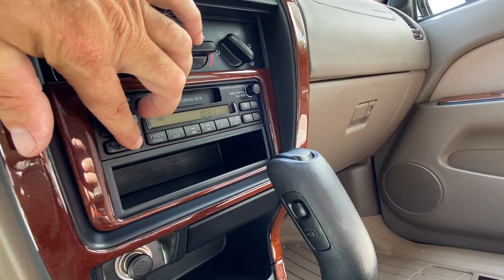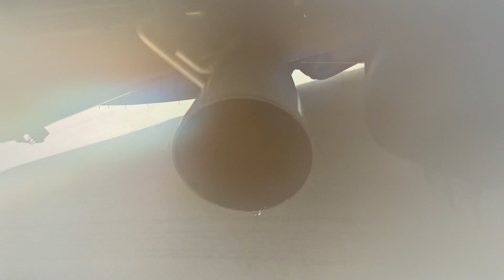The One ☝️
4Runner